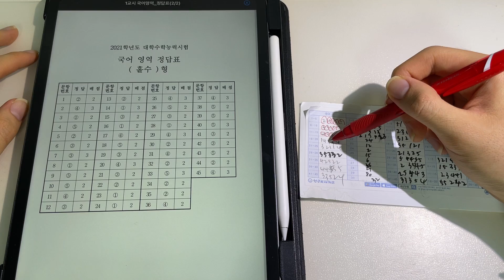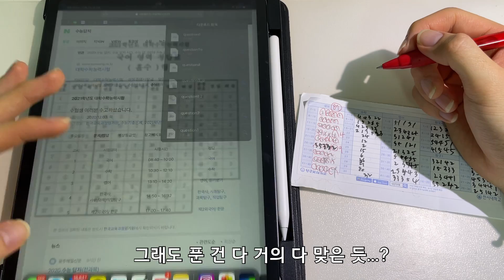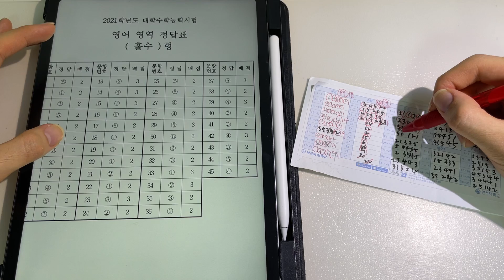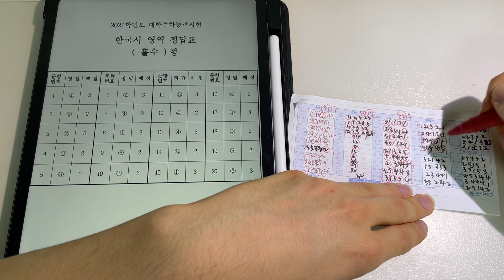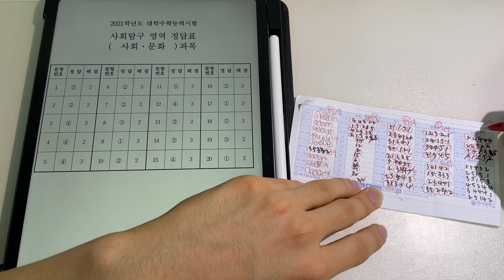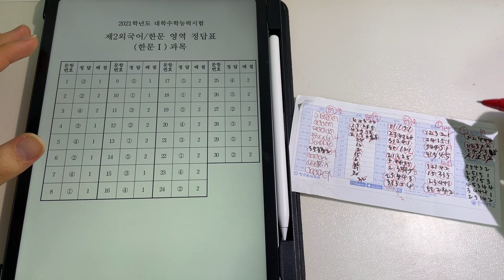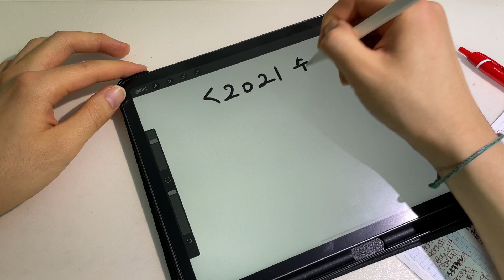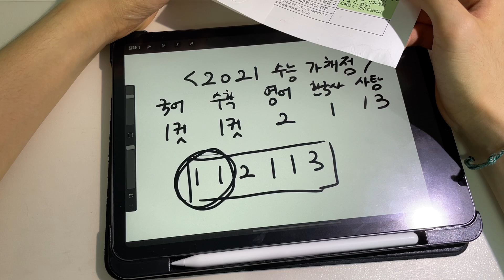따끈따끈 2021 수능 가채점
이번 영상은 응원해주신 많은 분들께 감사하다는 말 꼭 전하고 싶어서 직접 카메라를 켜고 말로 전하게 되었어요.
제 마음이 전달될 수 있으면 좋겠습니다.